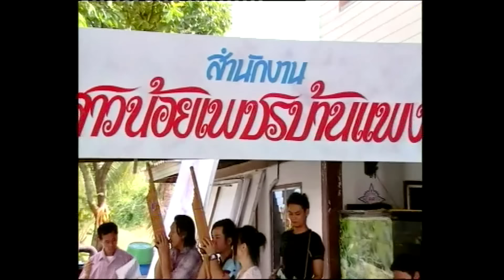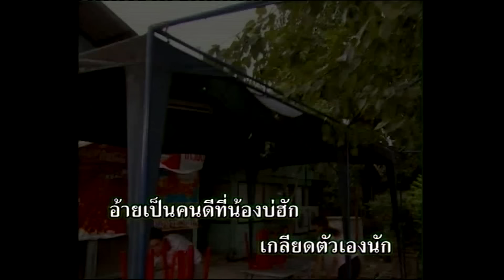คนดีที่น้องบ่ฮัก - ศักดา คำพิมูล [ประกอบละคร ดาวจรัสฟ้า]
เพลง : คนดีที่น้องบ่ฮัก [ประกอบละคร ดาวจรัสฟ้า]
ศิลปิน : ศักดา คำพิมูล
คำร้อง/ทำนอง : สมชาย ตรุพิมาย
เรียบเรียงดนตรี : สวัสดิ์ สารคาม